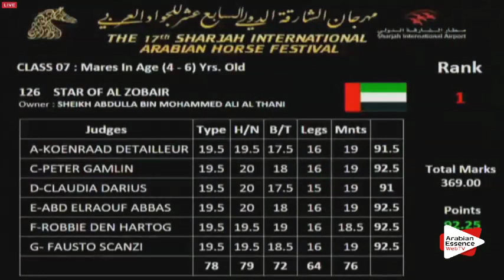N.128 LAL . - Sharjah 2016 - 4-6 years old Mares (Class 7)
SHARJAH 2016 - Int. Arabian Horse Festival - 4-6 years old Mares (Class 7)